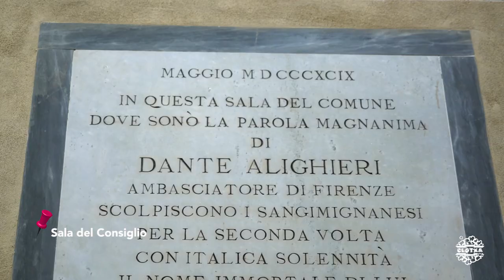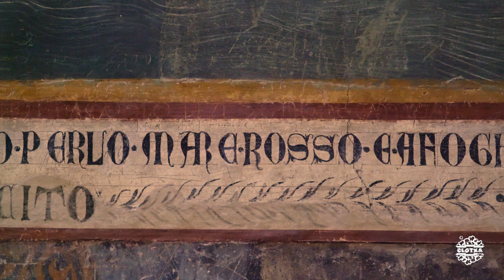CCTToscana #06 | San Gimignano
Referencias

Alojamiento
1.Hotel Leon Bianco (***)

114 EUR: Habitación y desayuno 2pax.
TripAdvisor, Booking

1.Palazzo Comunale. Pinacoteca. Torre Grossa ( )
3.Callejeo San Gimignano

1.Osteria Baccano ( )

TripAdvisor

Música
1. ES_Lunch Break in Milan - Trabant 33

2. ES_Body Resonance - Ave Air

3. ES_High Noon - Toby Tranter

4. ES_Like Water (Instrumental Version) - Paisley Pink
5. ES_Hurrungane - Luwaks